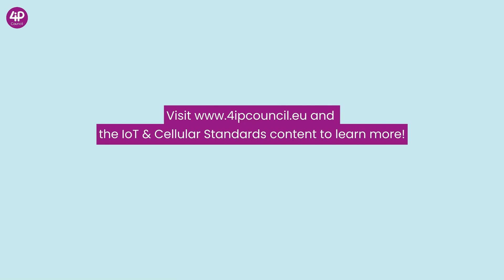Standard Essential Patents and Standardisation Explained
Curious about how standardization shapes the future? This quick video breaks down the essentials: from technical skills and timing to how patent applications may become standard essential patents. Discover the intricate, resource-intensive process behind the scenes—what’s involved, why it matters, and how it all comes together.